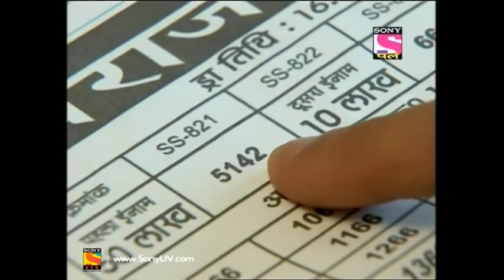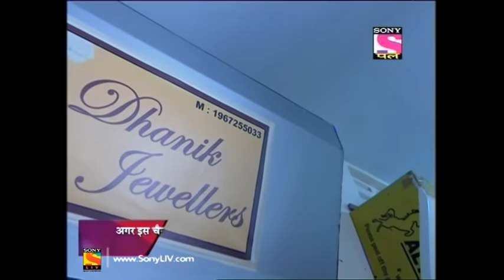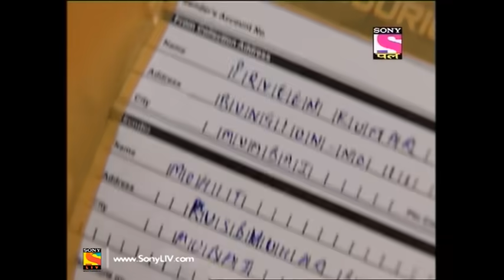CID - Full Episode 785 - 29th September, 2018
Episode: 785:

A large thud startles a couple. They find a letter and decide to burn the letter. The same night, the husband dies a tragic death. What caused the death and why did he die? Watch the episode and find out.